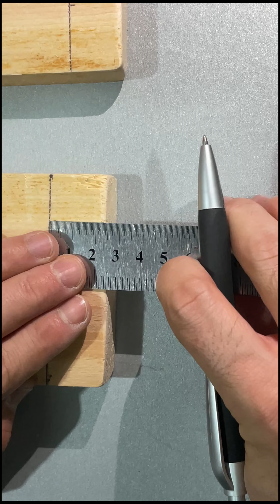The ULTIMATE Guide to Fastening Wood Boards!